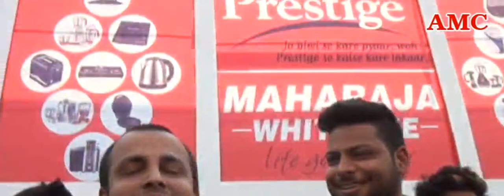Tv comedyian !! Jhatka !! rahul tiwari ko laga jor se jab *ladkine aarop lagaya* chedkhani ka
jhatka girl shivani shankhvar
this is aao mela chalen tv show this show countinew last 21 year at gwalior all aao mela chalen artist nikhil katariya babu mama,abhishesh chouthwani, hemant mariya,puneet singh,vivek karara,karan baghel,simran rajoriya,manisha khan,amit tigotita,ravindr rajak camraman goving kushwaah and varun jain with astrolosar p. pankaj krishn shastri leed anchor shirish gupta guddu bhaiy